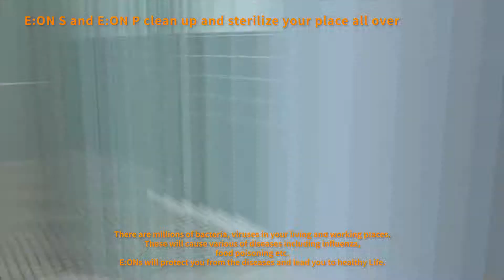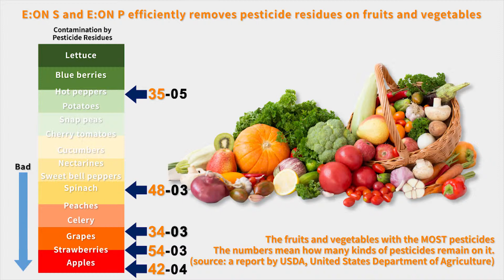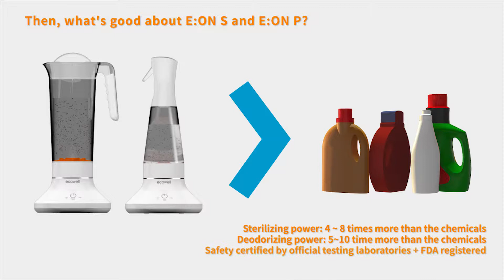ecowell main trailer